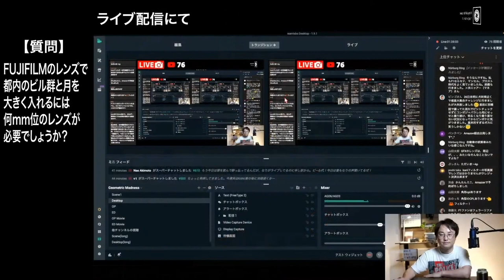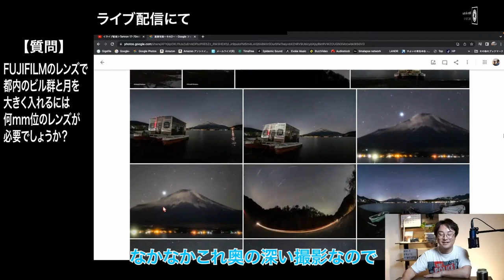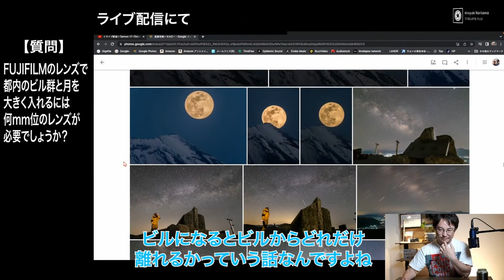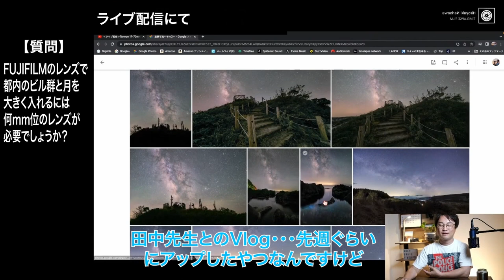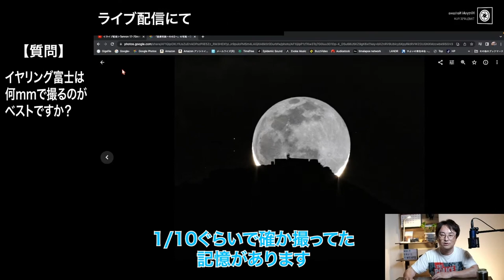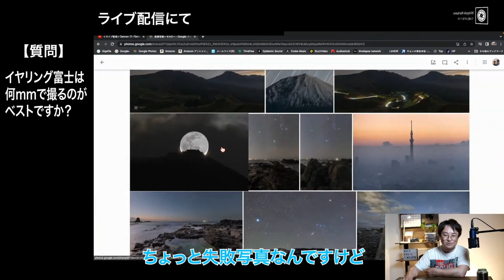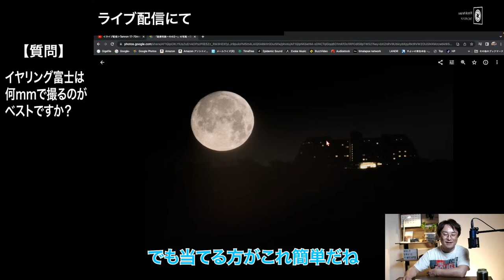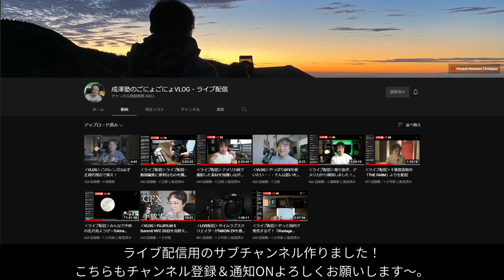【視聴者への回答集】ライブ配信ダイジェスト⑥～レンズの片ボケ・イヤリング富士・圧縮効果について～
◆毎週木曜日にライブ配信！気軽に質問OKよ～！ライブ配信サブチャンネル↓

～目次～
0:00 OP
0:57 星景写真においてのレンズの片ボケ、要注意！
2:50 望遠レンズで月が大きい風景写真を撮るには？圧縮効果の話
7:22 イヤリング富士は何mmで撮るのがベスト？

Main Camera:
FUJIFILM X-H2S
Tokina atx-m 23mm F1.4

Mic:
ZOOM H8
audio-technica AT2035

動画編集ソフト:
Davinci Resolve

③きれいな写真やタイムラプスを楽しみたいひとに　Instagram